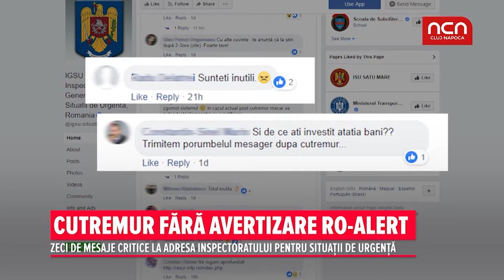Cutremur fara avertizare Ro-Alert